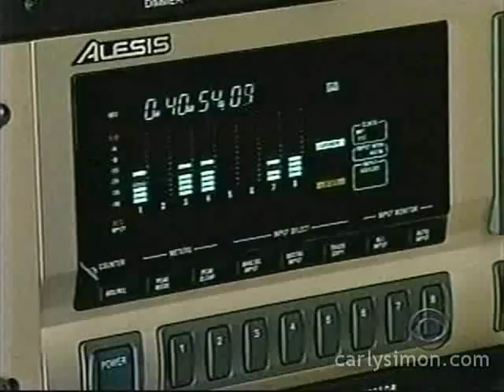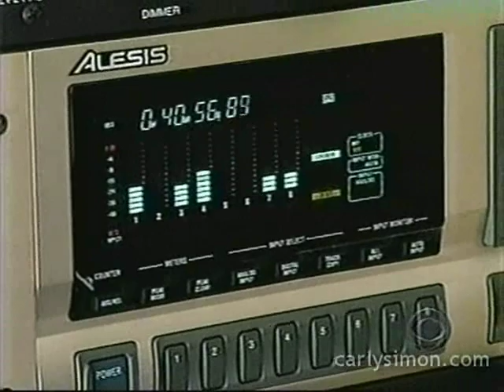Carly Simon - CBS Sunday Morning - The Bedroom Tapes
The Bedroom Tapes / Special Edition available April 6, 2015
Digital Album available at iTunes
Rita Braver visits with Carly Simon at her home on Martha's Vineyard, to discuss her new album The Bedroom Tapes (2000).